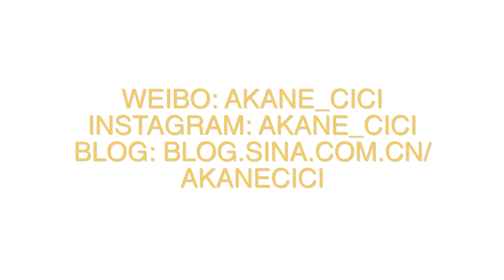Big Bang Concert Makeup / AKANE-CICI